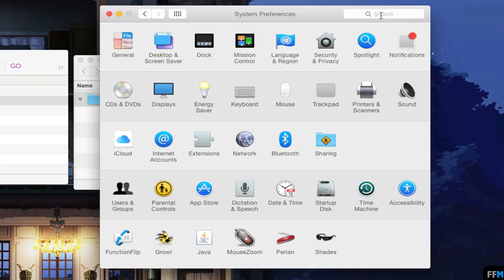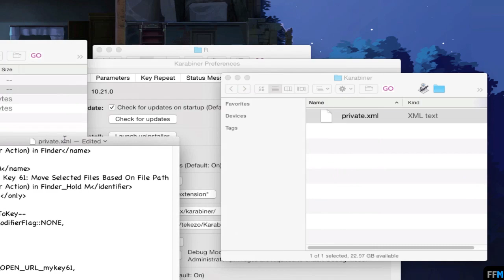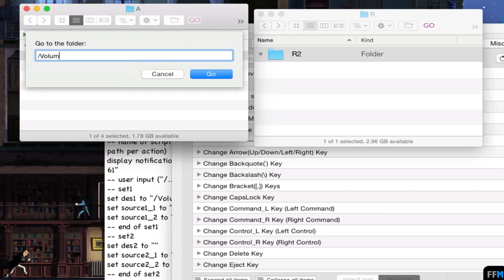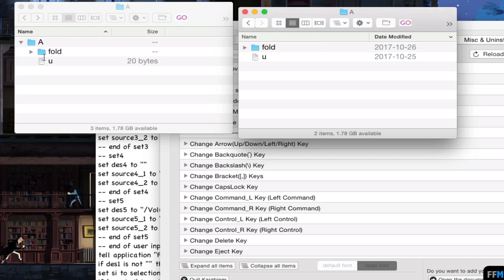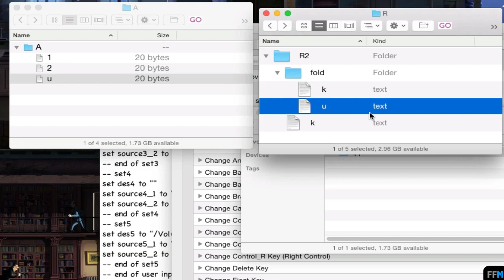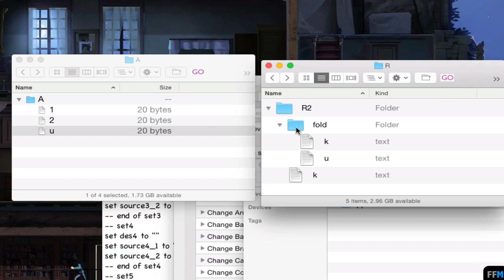Move Selected Files Based On File Path (One Path Per Action) with One Key Free on Mac